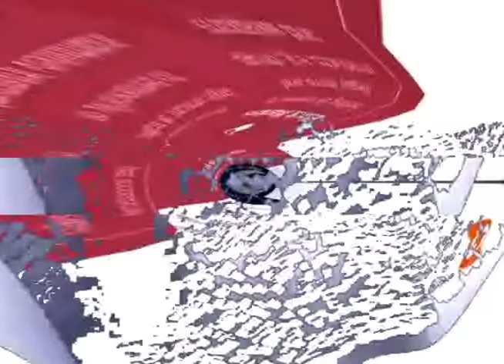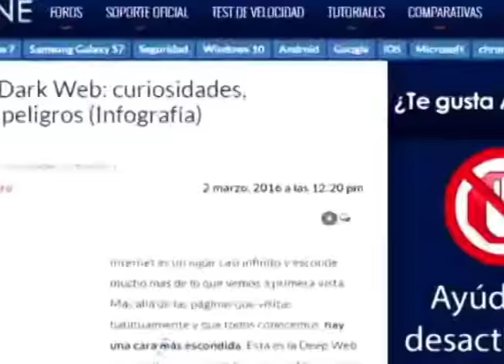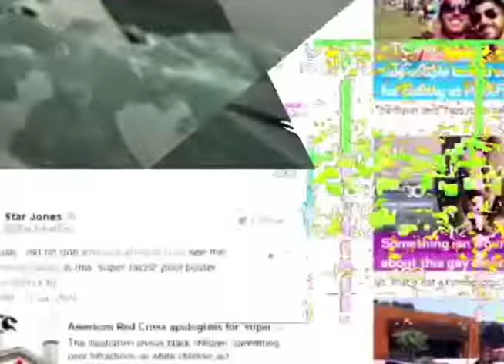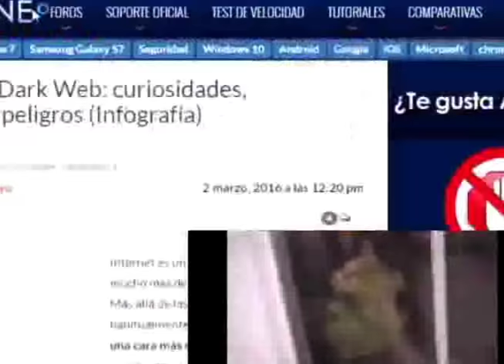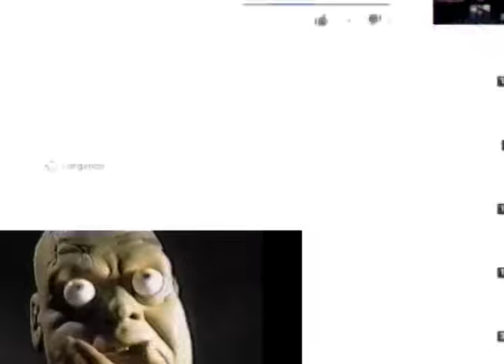Fonobisa + D.rnt - ∑†®å ∂øgmå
Album: Fonobisa - Dominio Publico Vol. 1

Track: Fonobisa + D.rnt - ∑†®å ∂øgmå